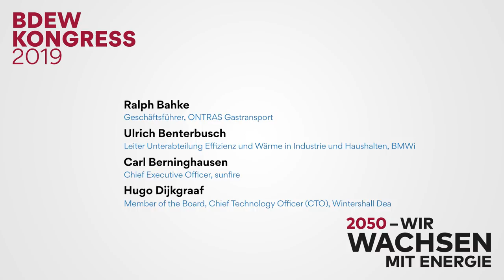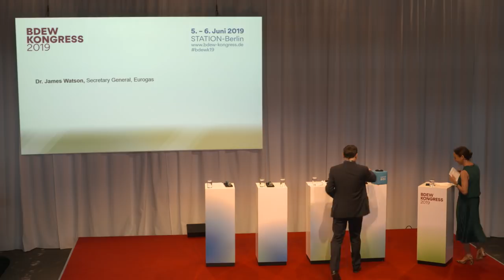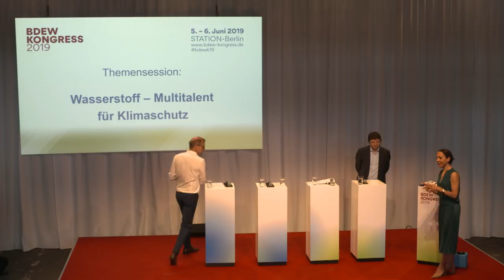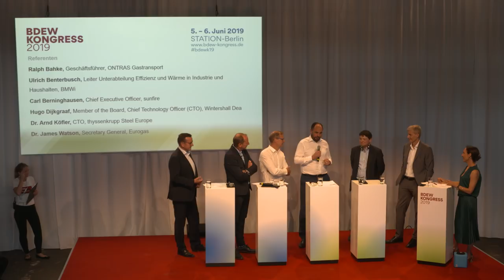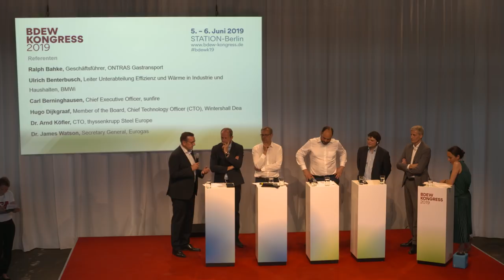Themensession: Wasserstoff – Multitalent für Klimaschutz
Themenpartner: Wintershall dea

Ralph Bahke, Geschäftsführer, ONTRAS Gastransport
Ulrich Benterbusch, Leiter Unterabteilung Effizienz und Wärme in Industrie und Haushalten, BMWi
Carl Berninghausen, Chief Executive Officer, sunfire
Hugo Dijkgraaf, Member of the Board, Chief Technology Officer (CTO), Wintershall Dea
Dr. Arnd Köfler, CTO, thyssenkrupp Steel Europe
Dr. James Watson, Secretary General, Eurogas

Moderation:
Andrea Thilo, Journalistin, Moderatorin, Trainerin